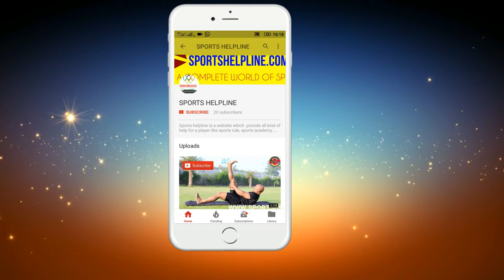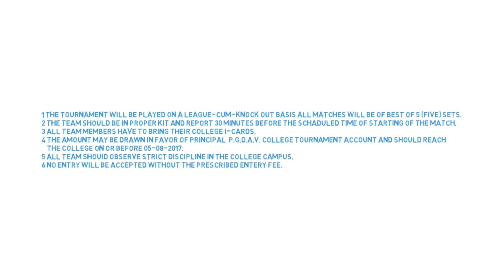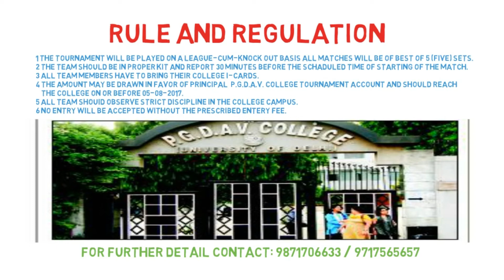Diamond Jubilee Inter College Volleyball Tournament PGDAV College (Delhi University) 2017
In this video, you will watch information of Diamond Jubilee Inter College Volleyball Tournament PGDAV College (Delhi University). Video has information of Rule and Regulation, Event Date, Venue, Entry Fees.

To watch live this event please log on the date of the event.

Please Like our Facebook page for information of More Events